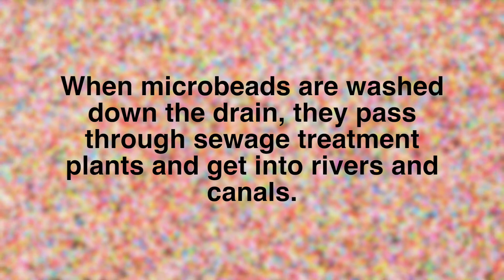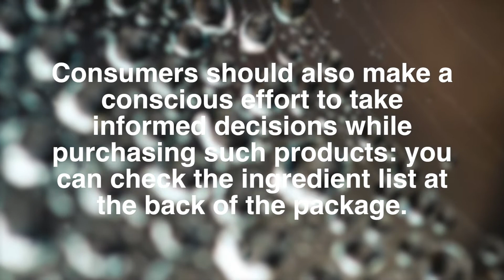Small Things Are Big Things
Even the littlest things can make the largest differences.